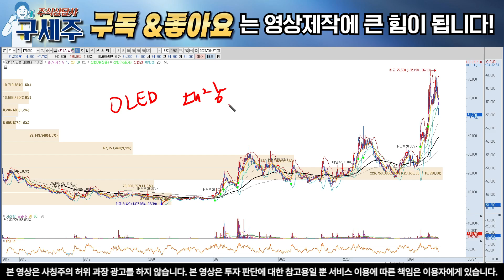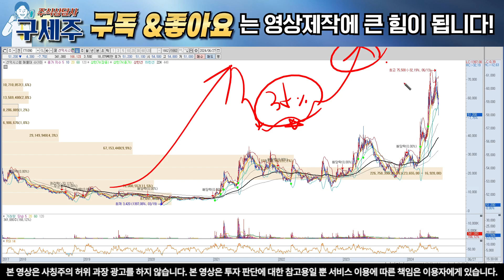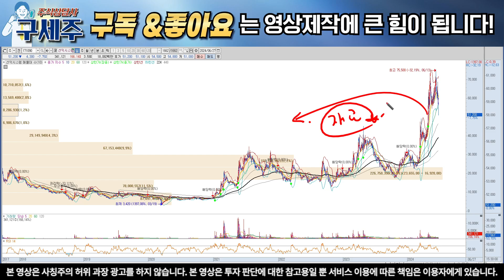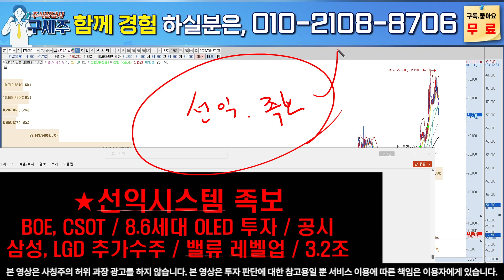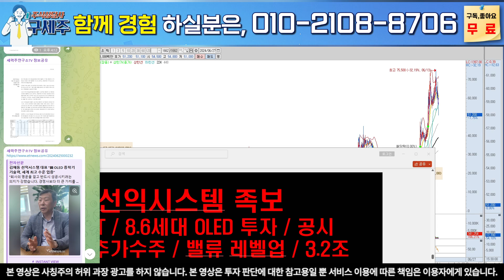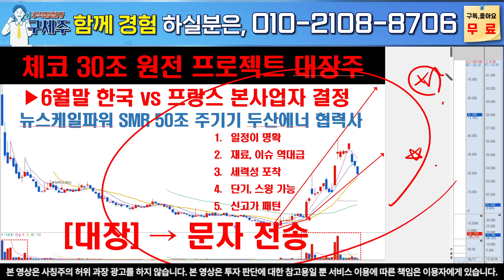[선익시스템 전망]결국 세력선 무너집니다! 세력들의 전략과 대응이 중요합니다! 반드시 시청하셔야 손실 안봅니다! 반등구간 확인!선익시스템주가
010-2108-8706 텔레그램 구독자 핵심정보방